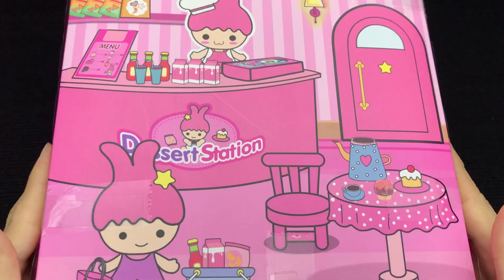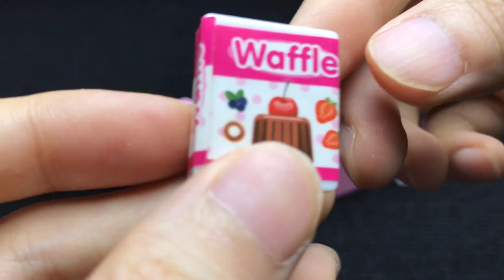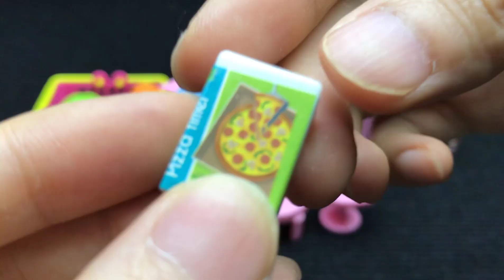4 Minutes Satisfying With Unboxing Pink Rabbit Reception Desk Set Part30 (No Music)